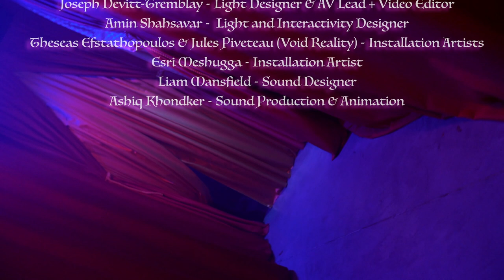Twisting through the Ethereal Flux Labyrinth - PHANTAZONiA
Get lost in the twists and turns of our phantasy labyrinth in Lisbon. What's around the next corner...?

PHANTAZONiA creates unforgettable worlds, moments, interactions, and redefines what “immersive” and “interactive” truly mean in the experiential arts. Technicolor labyrinths, transformative theatre, transcendent performance, and beyond. Lose yourself, find your playful inner child. Your imagination is ready, are you?